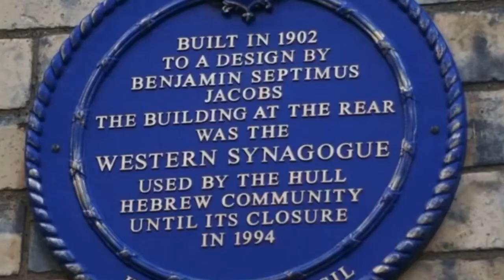A Jew in Hull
Ian Sugarman gives a brief history of the Jewish Reform Community in Hull